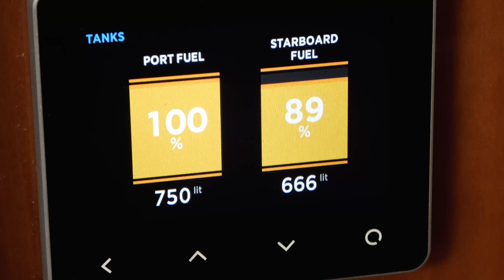REMOTE CONTROL YACHT! The Coolest Upgrade We’ve Ever Done! (Ep 207)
Dockmate is the BOMB!

Thanks for tuning in this week! All episodes of our show are created exclusively by me, Keith, & the kids.

Happy Sailing!

Til All That’s Left is Ash by Ludlow
Fiery Lake by Roy Williams
UCT by T-Shirts & Sweats

00:00 Fueling up
02:27 Moving to Island
06:48 Finn haircut
07:54 Quesadillas
08:58 Kiteboarding
10:26 Back to Dar es Salaam
12:13 Brazilian JuJitsu